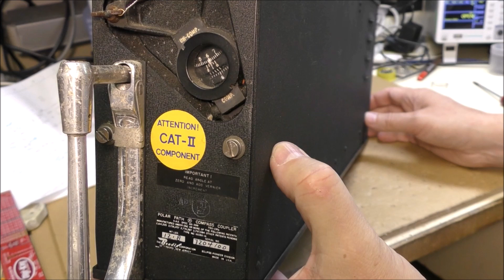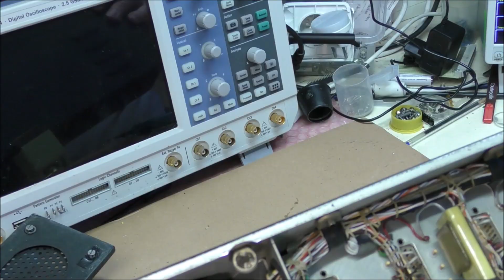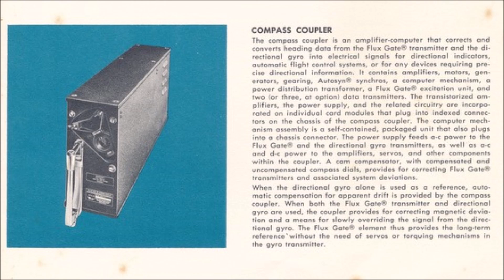LDM #285: Bendix Polar Path Compass Coupler - Part 1: Teardown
00:00 - Intro
01:00 - Teardown
01:25 - Power supply module
02:45 - Servo control magnetic amplifiers
04:40 - Slaving amplifier
07:00 - Electromechanical computer

This video shows the teardown of a vintage Bendix Polar Path Compass Coupler. This device developed in the early 50s permits to slave a directional gyro to a flux detector. It is a part of the Polar Path System. Its function is similar to that of the Sperry Compass Computer (link below).
It was installed in Boeing 707 and Vickers VC10. It has 2 servo-control using magnetic amplifiers and an electromechanical computing assembly.